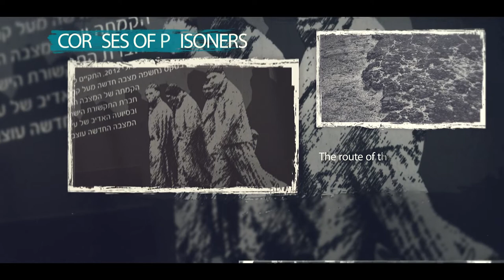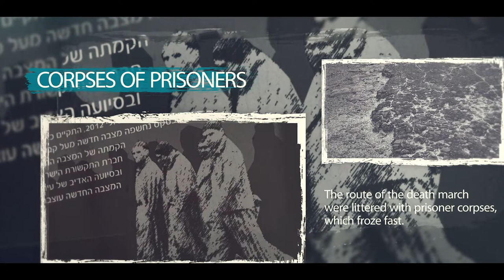DEATH MARCHES - The evacuation of KL Auschwitz prisoners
Foundation of Memory Sites Near Auschwitz-Birkenau

By supporting the Foundation, You help us to save memory places and artifacts that are left over by the activity of KL Auschwitz – Birkenau concentration camp from being forgotten. Our shared cooperation will help to save those silent witnessess of the tragic events for future generations.

Please send any of Your support in form of donations directly to the Foundation's account number.

Fundacja Pobliskie Miejsca Pamięci Auschwitz-Birkenau
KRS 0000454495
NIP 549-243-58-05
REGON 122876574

Account nuber:
Bank PKO BP, SWIFT: BPKOPLPW